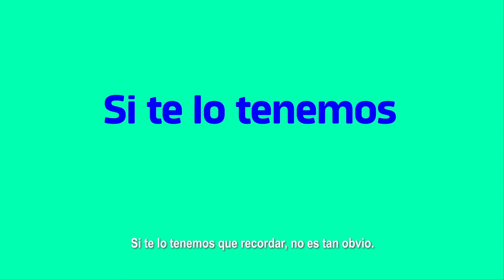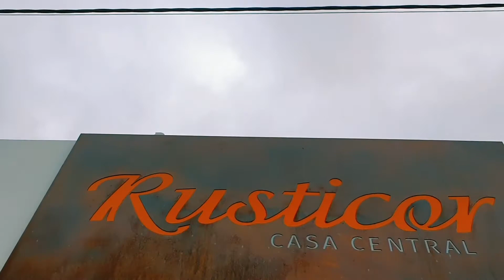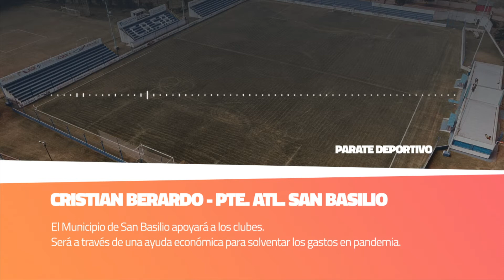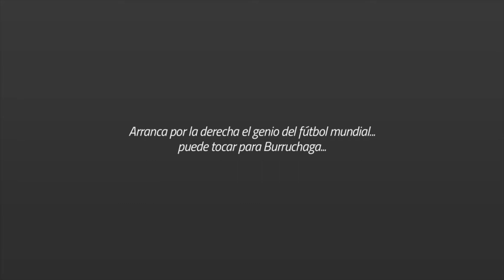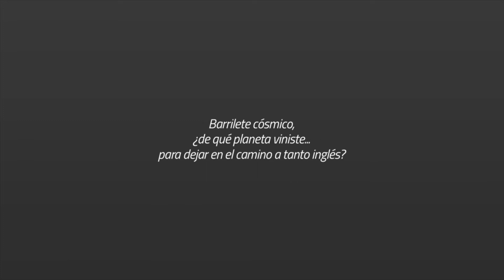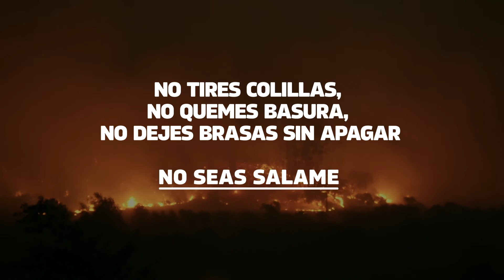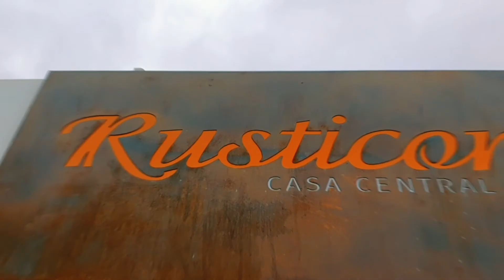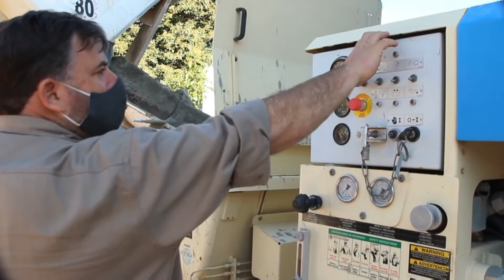T02 E20 - TIRANDO DEPORTES TV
Copa América con Tomas Avila. Cristian Berardo y la ayuda a los clubes de San Basilio, lo que dejó la semana, la noticia destacada y mucho más con la conducción de Jonatan Boriglio.

No te olvides, 20:30 en la emisión de canal 99 de Coronel Moldes color y 21:30 hs por la señal 2 de Cosbal y Señal 5 de Cooperativa eléctrica Alcira Gigena y las distintas repeticiones en el fin de semana. También el programa será emitido en vivo a través de nuestro canal de Youtube.